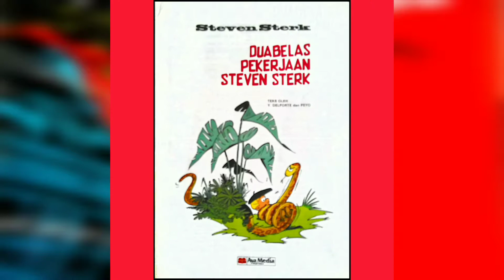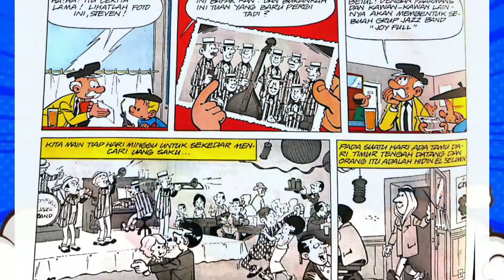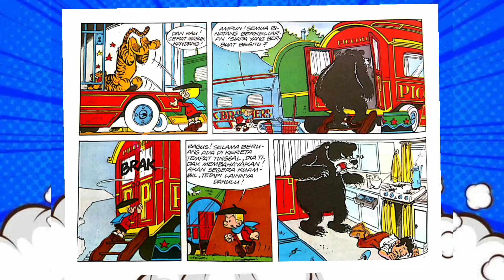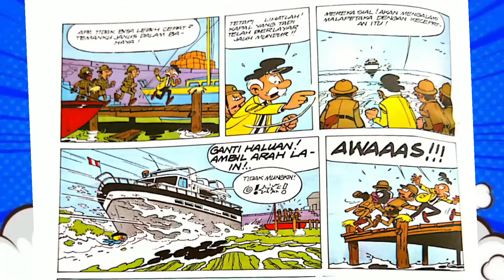ANAK KECIL DENGAN KEKUATAN LUAR BIASA😱12 PEKERJAAN STEVEN STERK❗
Waktu Kecil, teman-teman pasti ingin memiliki kekuatan super seperti tokoh super hero. Steven Sterk adalah gambaran "Samson di abad ke-20". Hanya tentu saja masih berwujud anak-anak. Kalau Samson akan hilang kekuatannya bila rambutnya dipotong, begitu juga Steven Sterk jika terkena pilek, maka dia hanyalah anak kecil pada umumnya. Biasanya ia terlibat petualangan bersama temannya Pak Pijpers seorang supir taksi.

SELAMAT HARI MINGGU, SELAMAT BERNOSTALGIA. ❤❤